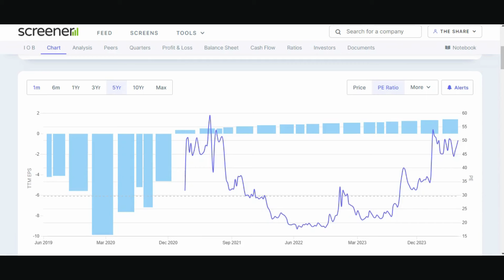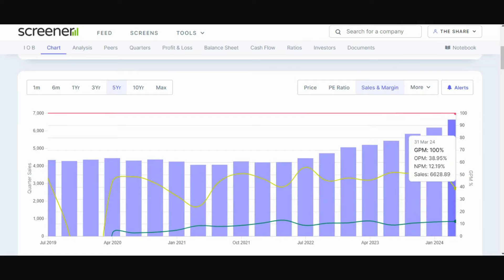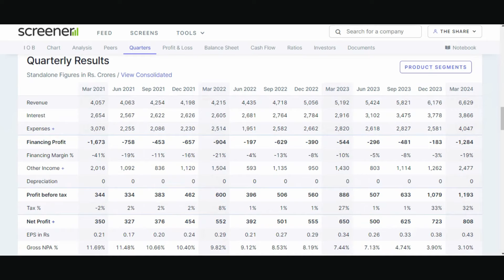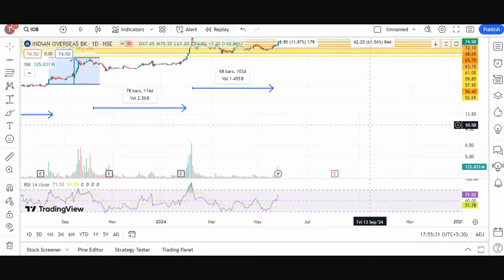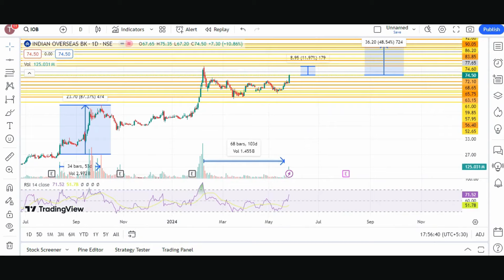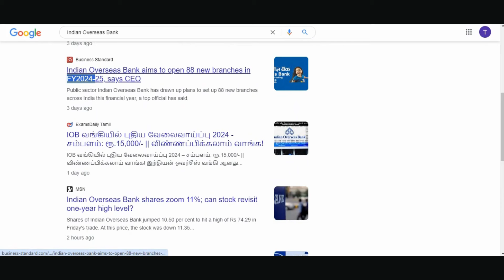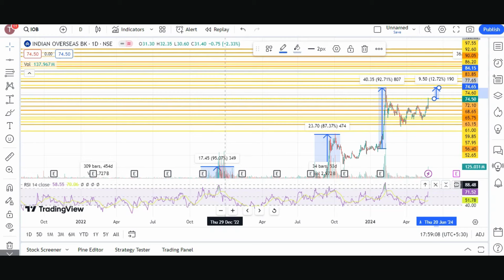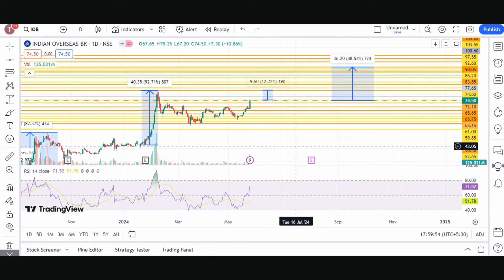Indian Overseas Bank share latest news today | IOB capital investment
📈 Unlocking Investment Insights: Indian Overseas Bank Stock Analysis 📉

Welcome to "The Share Shiksha," where we empower you with knowledge to make informed investment decisions! In this video, we dive deep into the world of stocks with a comprehensive analysis of Indian Overseas Bank.

🔍 Fundamental Analysis: Discover the financial health of Indian Overseas Bank as we scrutinize key indicators such as earnings, revenue, and debt. Gain insights into the bank's management, growth prospects, and competitive positioning. Uncover the intrinsic value of the stock through a detailed examination of its fundamentals.

📊 Technical Analysis: Ride the waves of market trends with our technical analysis segment. Explore price charts, patterns, and key technical indicators to understand the stock's potential future movements. Whether you're a seasoned investor or just starting, grasp the power of technical analysis in predicting stock behavior.

📰 Market News and Updates: Stay ahead of the curve with the latest market news impacting Indian Overseas Bank. We bring you relevant information and events that could influence the stock's performance.

📈 Investment Strategies: As we conclude, we provide valuable insights into potential investment strategies based on the combined findings of our fundamental and technical analyses. Learn how to approach Indian Overseas Bank as part of your investment portfolio.

🤝 Join us on this educational journey as we empower you to navigate the complexities of the stock market. Let's build a community of informed investors!

stock market
multibagger stocks
multibagger shares